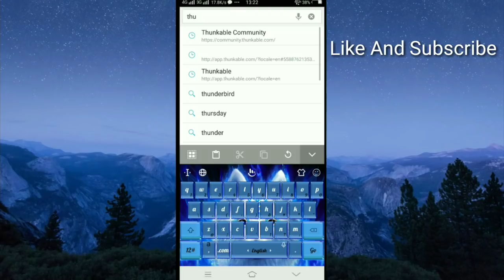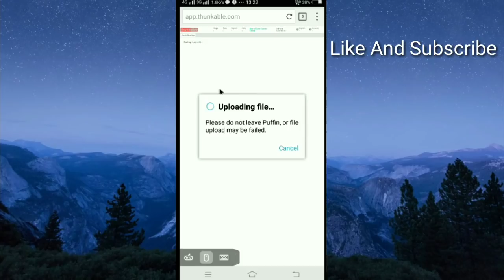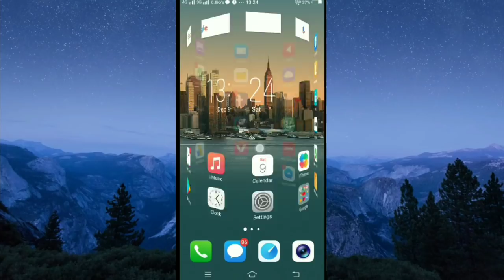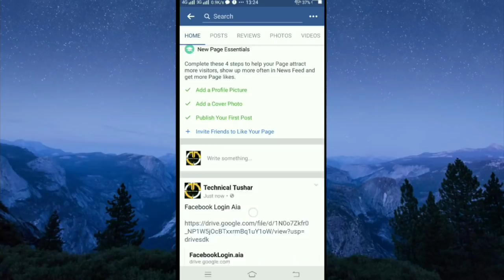Free Facebook Login Aia File Thunkable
My Page Link for aia file